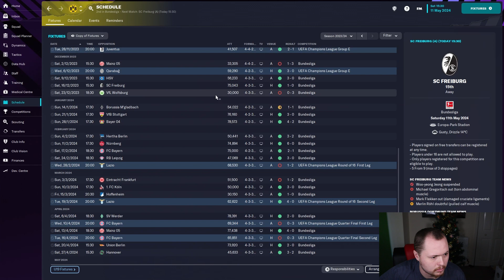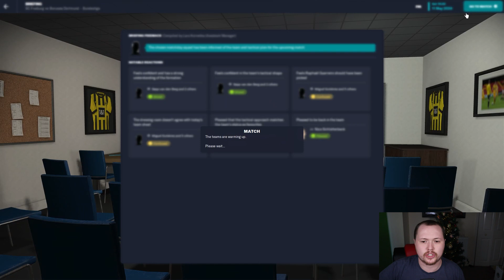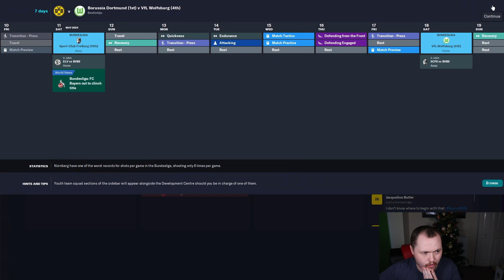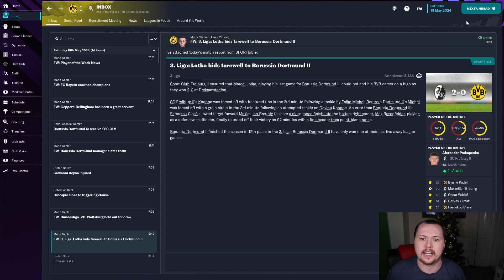ALL WE NEED IS TEN GOALS!!! THE DORTMUND CHALLENGE FM23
Welcome to the Dortmund Challenge inspiredby the @DoctorBenjyFM challenge, where I will be taking on the seven saves that DoctorBenjy FM has set out in his video

Can we take these wonderkids to the top of the German pyramid?

In this Football Manager 23 challenge we are Borussia Dortmund and we have on job stop Bayern Munich dominance over the Bundesliga.

Can our wonderkids really do it?